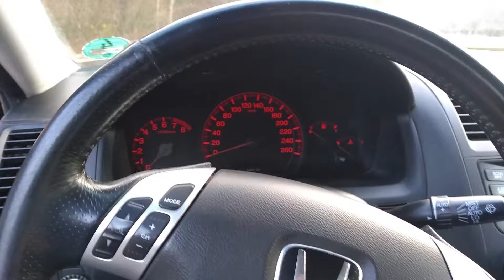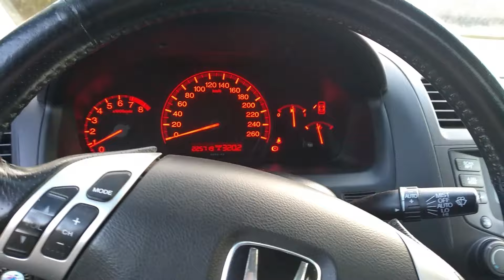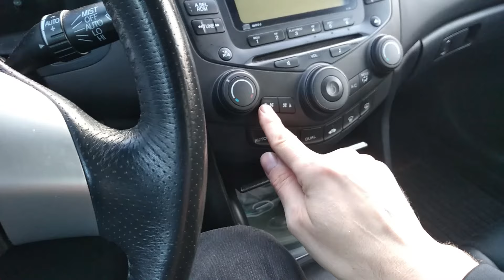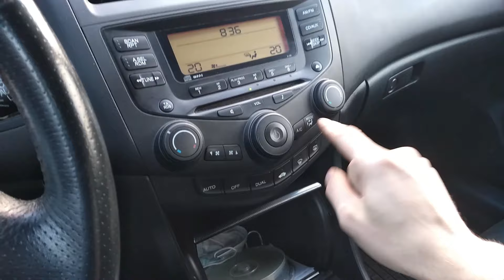Honda Accord 2.0 - Test - Auto na dojazdy do pracy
Czy Honda Accord VII generacji z silnikiem 2.0 to dobre auto na dojazdy do pracy? Sprawdźmy. Test, opinia, awaryjność, koszty utrzymania, prowadzenie.